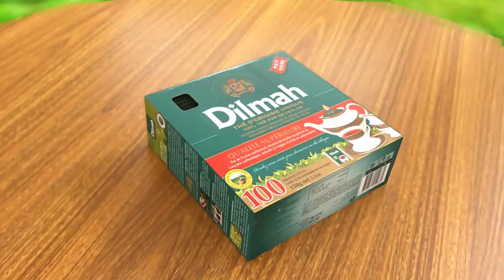Dilmah Tea Ghana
Always start your day with a hot cup of Dilmah Tea. Every teabag contains the necessary flavanoids and theanine to improve your immune system and to keep you healthy and strong everyday.💪🥊
DoTryIt we have 25+ flavors for you to choose from, and they all taste great. 💯😍